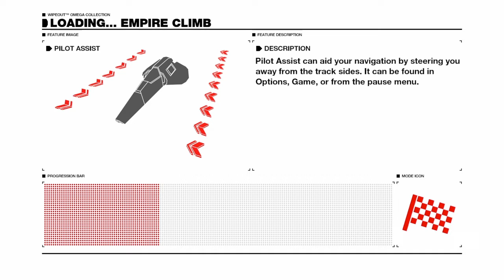WipEout Omega Collection (Online Race) - Empire Climb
So, I decided to give a bit of WipEout Omega Collection a try in it's online mode last night, I haven't played the game particularly recently, so opted for a lobby with players in the slower speed classes, and was quite pleased with how well I managed to do in them (I'm saying this as someone who normally gets spanked in every online game he plays).

I needed to reset my PS4 to it's default state before this for reasons I won't bore you with here, but it seems to have had the odd effect of really downgrading the quality of my video capture from the PS4's internal capture. Not sure why that's happened, and a quick bit of Googling hasn't revealed anyway to me of altering the quality. Most odd.